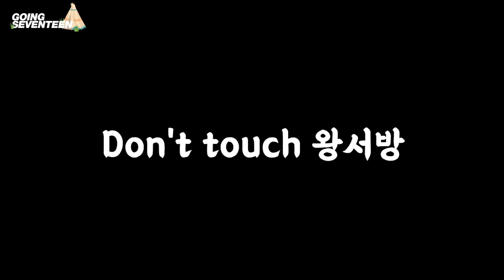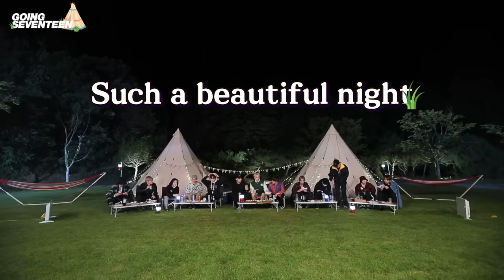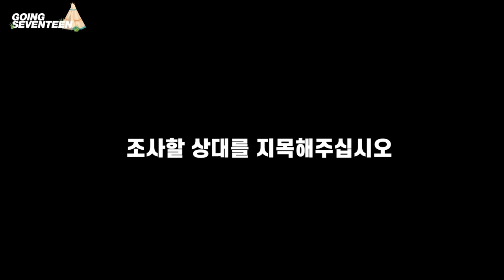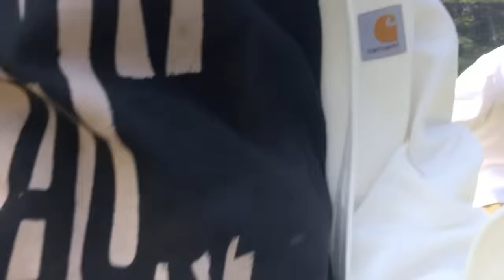[SEVENTEEN] GOING SEVENTEEN 2019 연말특집 TTT 하드 털이 (TTT Compilation)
모두가 기대하던 마피아부터🎭
미처 공개하지 못해 아쉬웠던 영상까지📹

캐럿들의 즐거운 연말을 책임질
고잉세븐틴 TTT 하드 털이📂
지금 바로 함께해요🤗

(+ 🍪 있음)